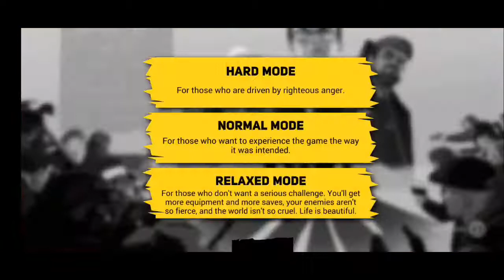NEW SERIES?! | rebel cops | part 1